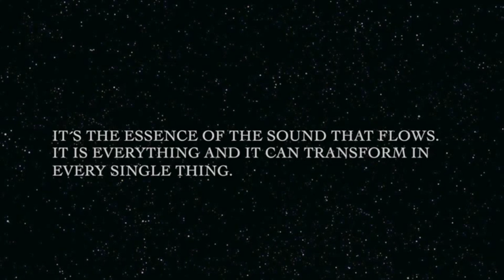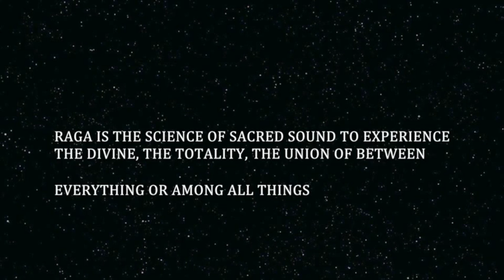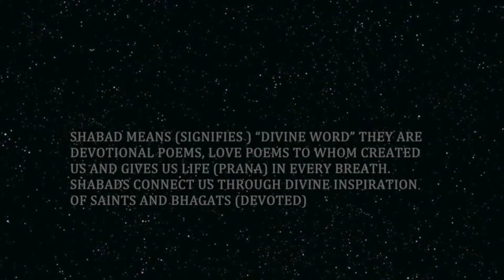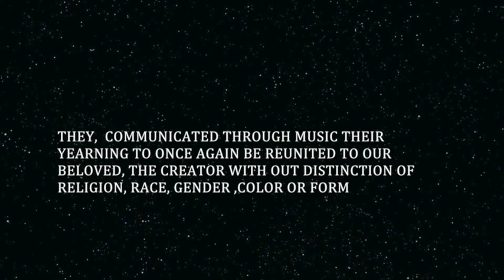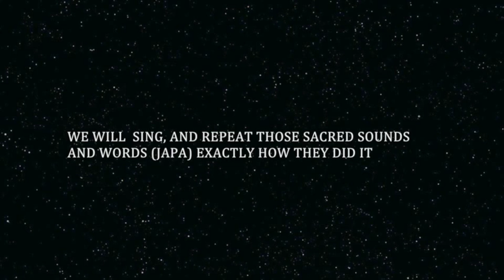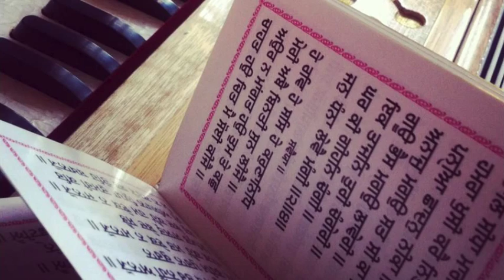Ustad Narinder Singh Sandhu 'Ustadji'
USTAD NARINDER SINGH RAAG MASTER